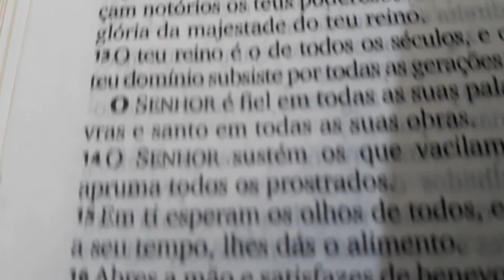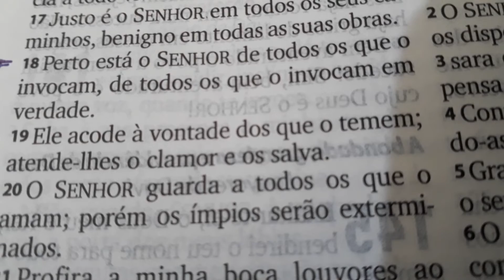DEUS NÓS DIZ AGORA , VEJAM